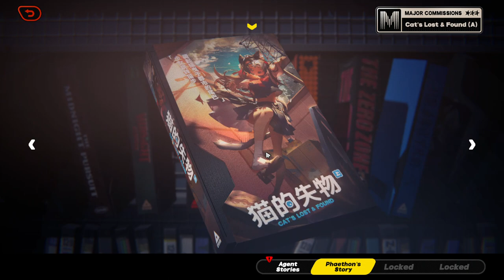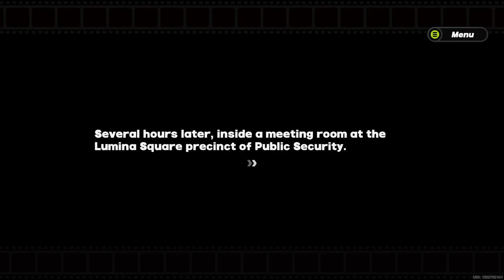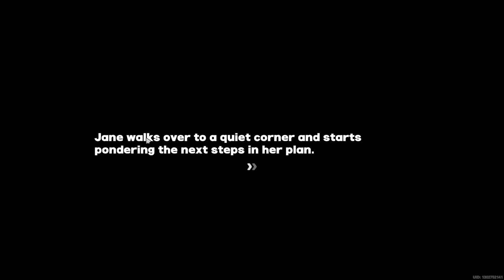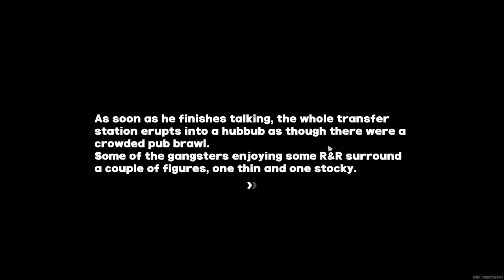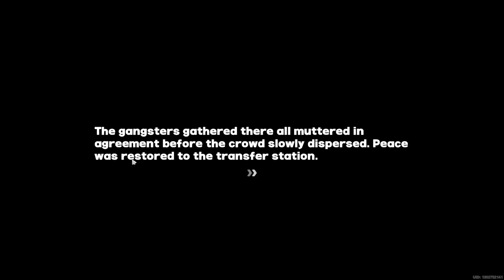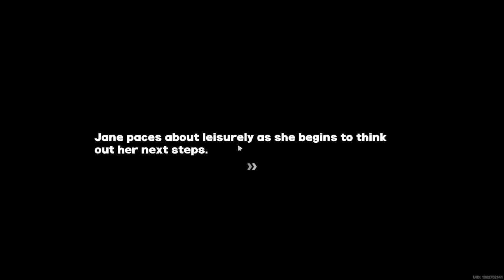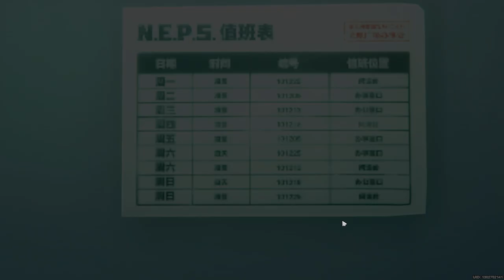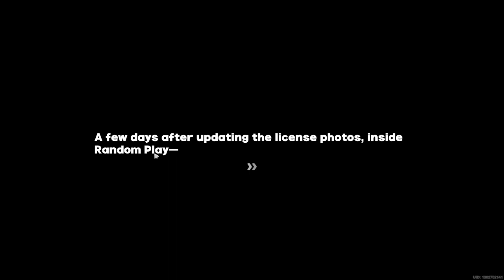Special Episode: Undercover R&B - [Part 1] - Zenless Zone Zero (ZZZ)